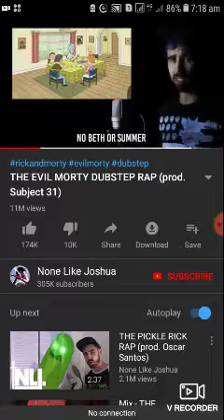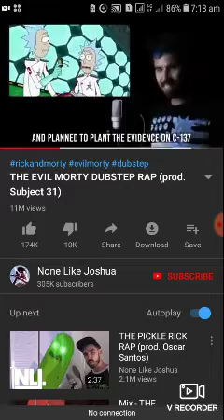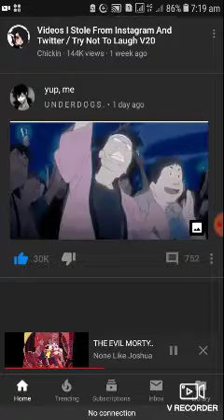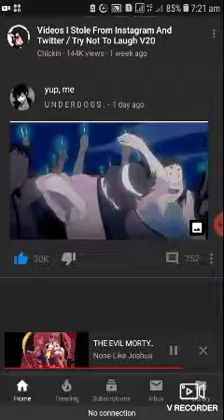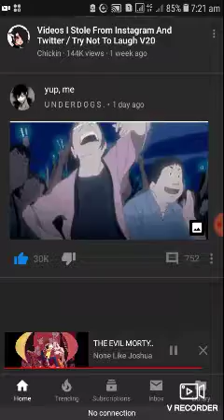Trap music of Evil Morty with dubstep rap of none like joshua